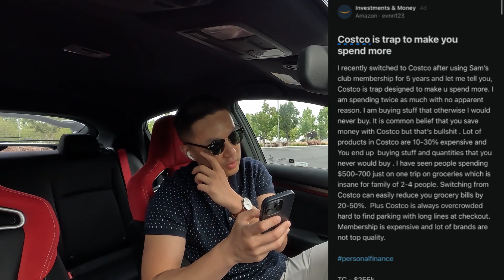Is Costco a Trap To Make You Spend More?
Ex-Googler, Haas alum. Love to build tech products and stay active. Road bike and coffee enthusiast. Goal for this channel is to share my thoughts on education, career, lifestyle and growth and help people make better choices